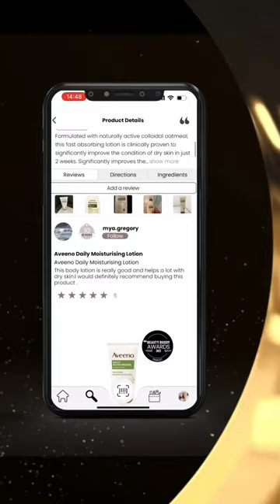Help Aveeno Daily Moisturising Lotion to make it to the podium! 🏆 Review it on Beauty Buddy! ✨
Have you used this product? Let us know on the Beauty Buddy app!